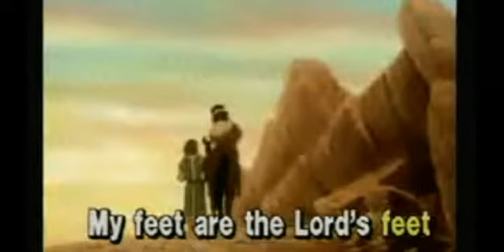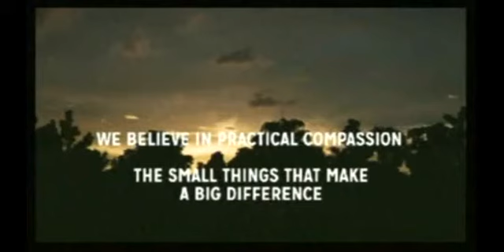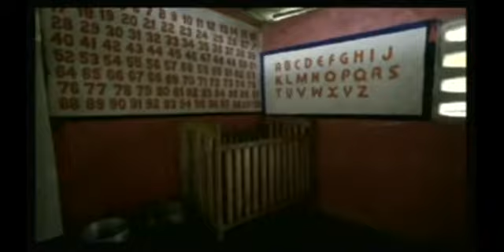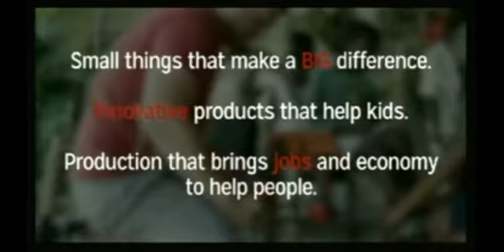Sermon from 4-7-18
Pastor Stephen Gamallo preaches.